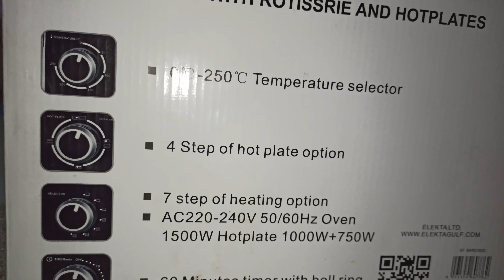Elekta 2500w Unboxing-Electric Oven With Rotisserie & Hotplates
Elekta 2500w
Grill and bake oven